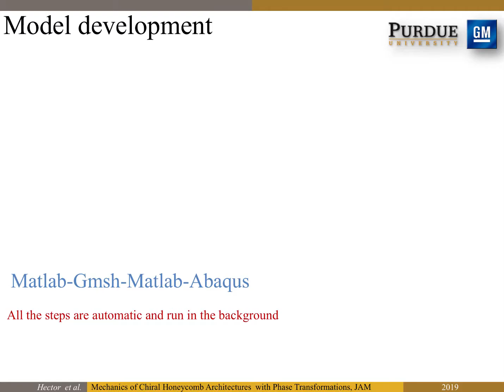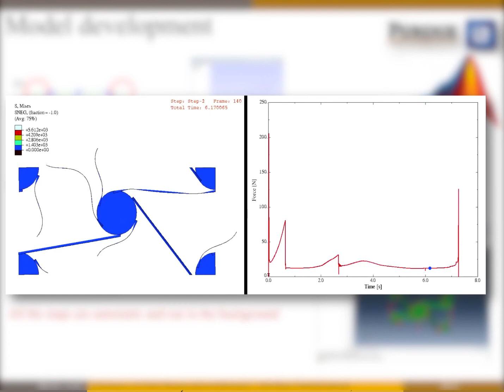Mechanics of Chiral Honeycomb Architectures with Phase Transformations: Computational Model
Mechanics of Chiral Honeycomb Architectures with Phase Transformations: Computational Model Procedure

K. Hector, D. Restrepo, C. Tejedor Bonilla, L.G. Hector, N. Mankame, P.D. Zavattieri, “Mechanics of Chiral Honeycomb Architectures with Phase Transformations”, Journal or Applied Mechanics.